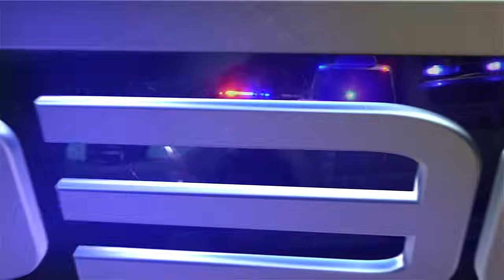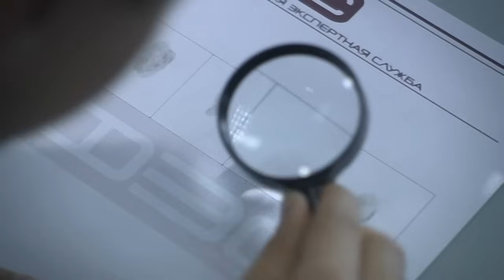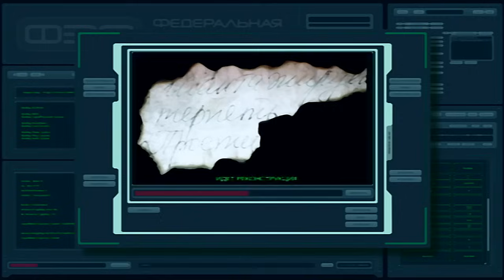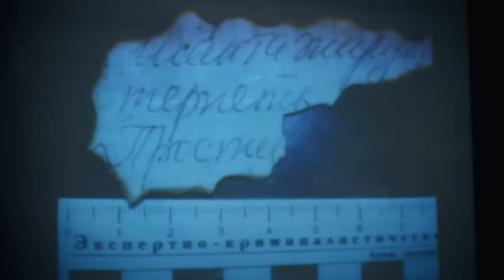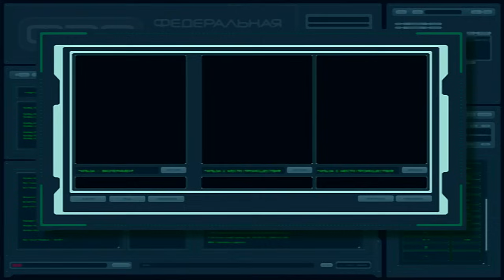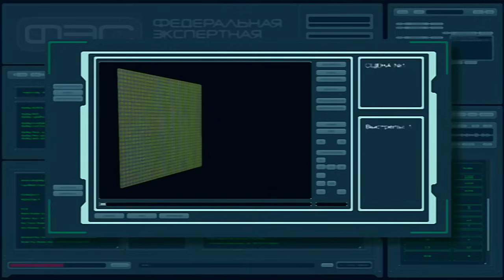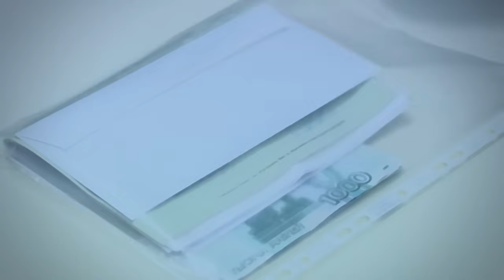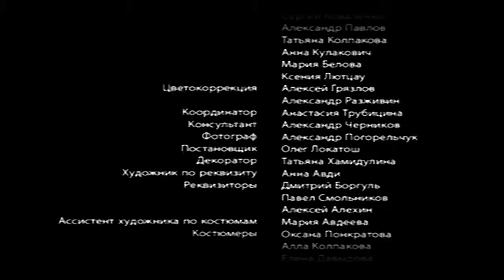След. 22 серия - Запасной выход | Криминальные сериалы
Вернувшись домой, муж обнаруживает свою жену убитой на полу гостиной. В руке у покойной зажат пистолет, в стене - след от выстрела. Экспертиза устанавливает: оружие вложили в руку уже мертвой женщине. Специалисты полагают: убитая, защищаясь, выстрелила в нападавшего, но промахнулась. Убийца выхватив у женщины пистолет, застрелил ее, а перед уходом, вложил оружие ей в руку, инсценировав самоубийство. Однако, баллистическая экспертиза дает неожиданный результат: пуля, попавшая в стену, была выпущена после пули, убившей покойную…